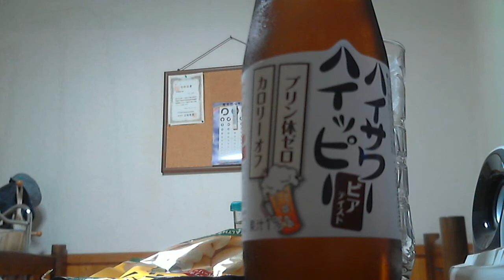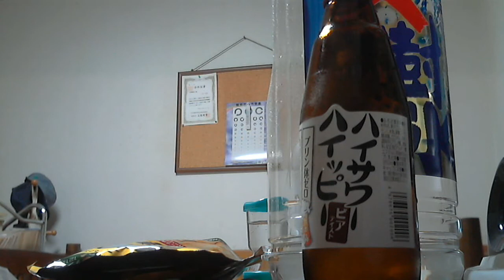酒好きな俺の飲酒動画 part494 ハイサワー ハイッピー ビアテイスト